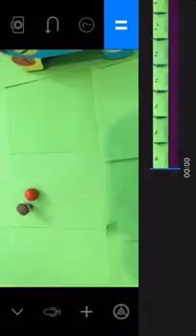Marco Ilaimaharitra Animated Goal Madagascar V Burundi (1 - 0)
Now, do you know of anyone who wants to make serious money than what they are doing now? Please give them this video